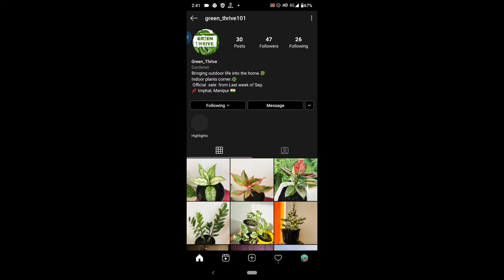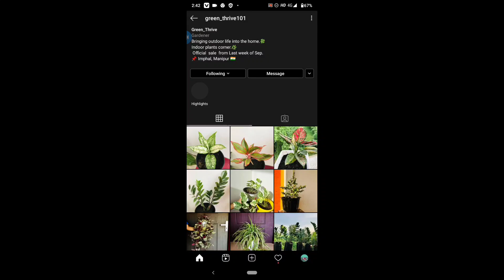Dance dance dance dance dance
For home delivery please DM on his IG account

& Let be our TK gang 🤙